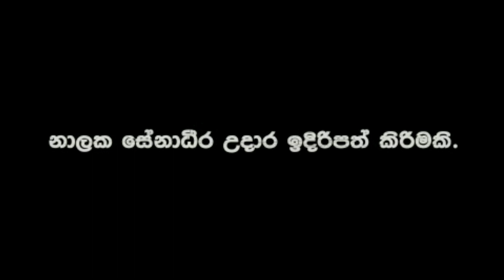🇱🇰ගම දැදිගම.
අපේ ගමේ අළුත් හේන.